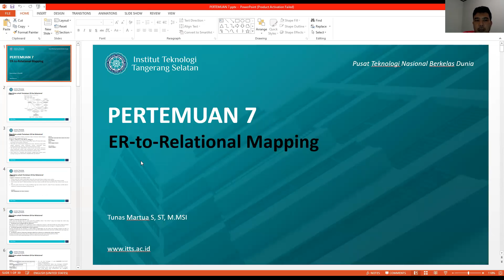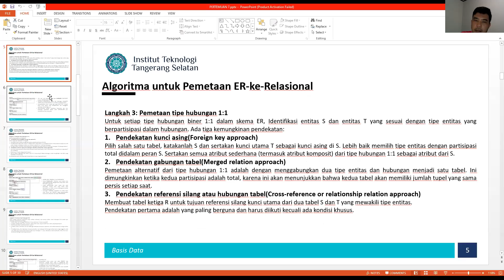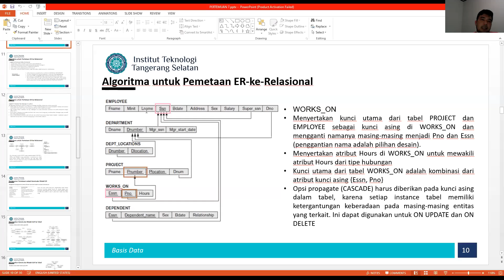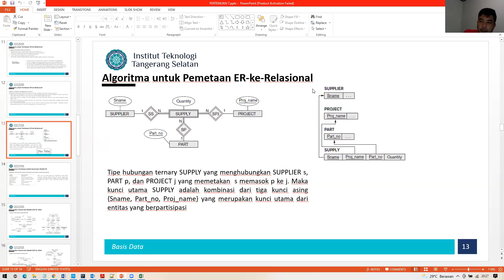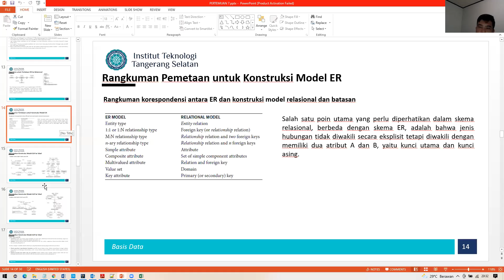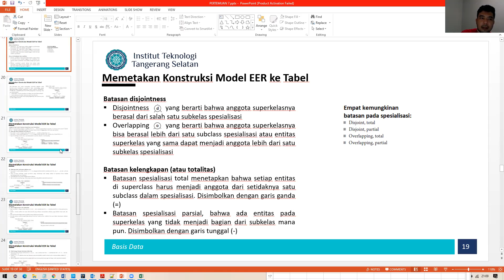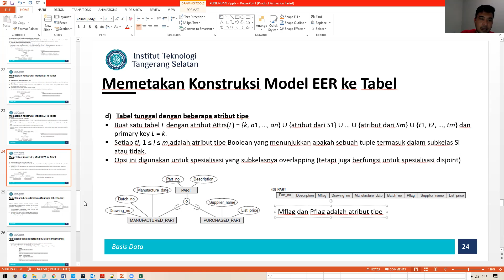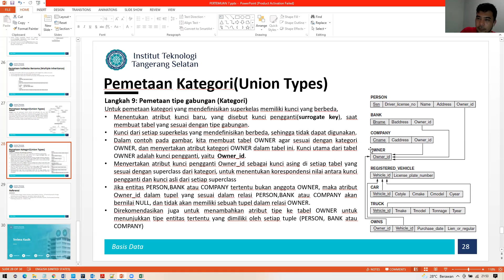Sistem Manajemen Basis Data + Praktek (SI121, TI121) Kar 16 November 2021